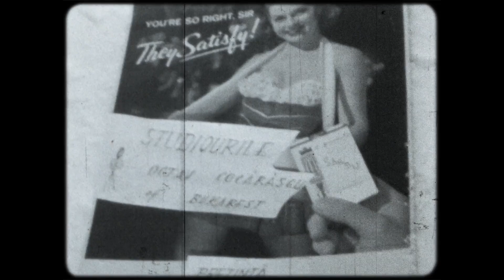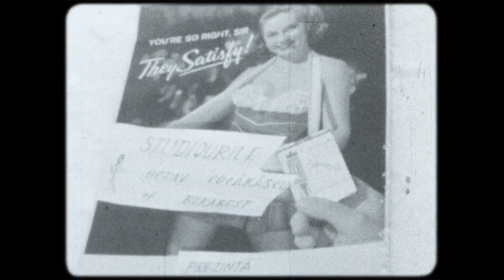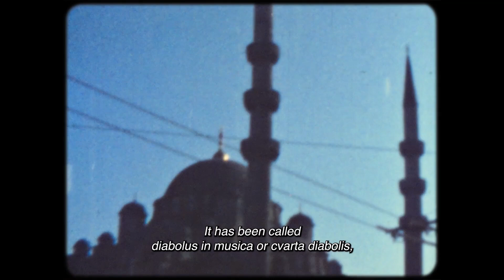TRITON / AFF 2024 Trailer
TRITON - Merman
Ana Lungu | Romania | 2024 | 86'
580_2024 Romania

Synopsis_En:
Alexandru Popovici is a man obsessed with women, whom he films relentlessly. This montage of family and anonymous archives questions the male gaze in the era of Romanian totalitarianism.